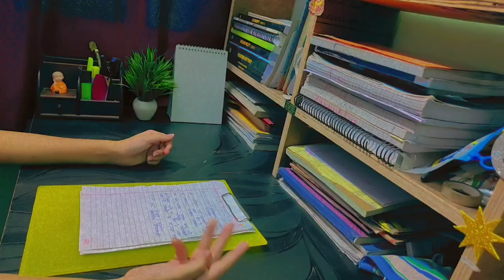A Day in my Life 📚💌🎧 *UPSC coaching along with college exam preparation* A Productive day 🫠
Hey, guys, my name is Meenal and I am a college student who is preparing for UPSC , this is my new YouTube video, In which I shared with you a day in my life during college exams . Let's get started with the video,  hope you like it and don't forget to subscribe, comment and turn on the post notification bell so that it can get notified whenever I upload a new video.✨✨❤️